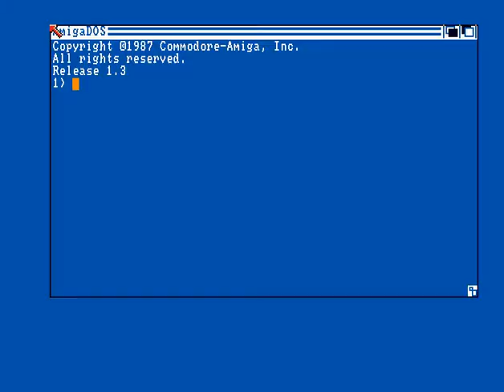Scoopex - Cageball - Amiga Intro